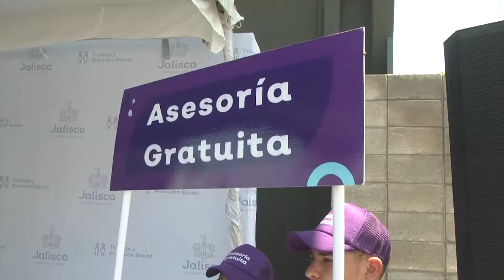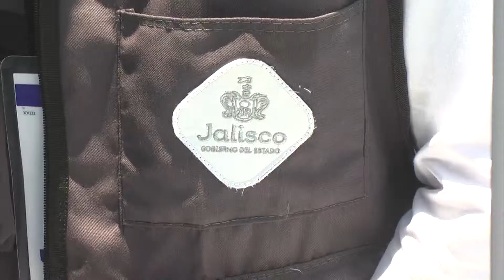Secretaría del Trabajo anuncia tolerancia cero al "COYOTAJE"